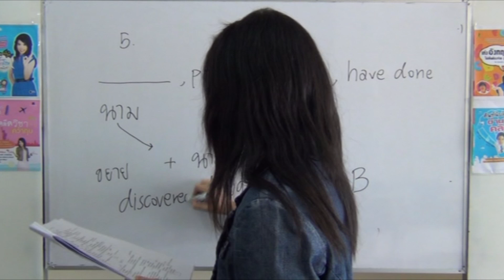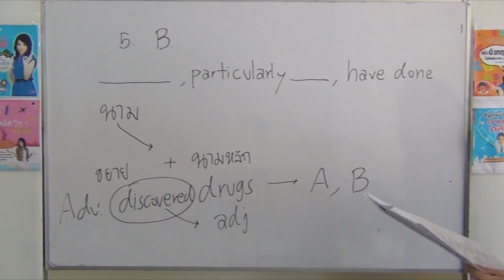การใช้โครงสร้าง Adv. + Adj. + นาม ตัวอย่างคอร์ส Structure วิธีขยายคำนาม ดร.พี่นุ้ย adverb adjective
Structure เน้น ฝึกการหา verb แท้ เข้าใจโครงสร้าง หน้าที่ของคำ เตรียมสอบ TOEFL ITP เตรียมสอบหลักสูตรนานาชาติ และในการเขียนภาษาอังกฤษ ก่อนจะไปดูไวยากรณ์แต่ละเรื่องต้องสนใจเรื่องการวางโครงสร้างก่อนว่าสิ่งที่เราเขียนไปมันใช่ประโยคมั้ย บางคนเขียนแล้ว v. เกิน บางคน v. ขาด หรืออยากเชื่อมประโยค แต่ไม่เข้าใจองค์ประกอบว่าต้องทำไงบ้าง

โรงเรียนสอนภาษาอังกฤษนุ้ยอิงลิช นนทบุรี